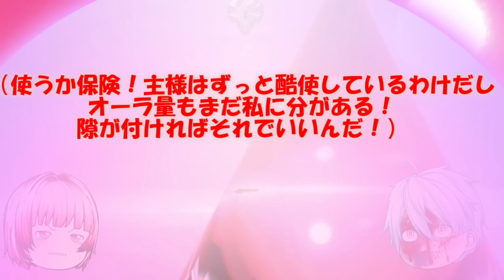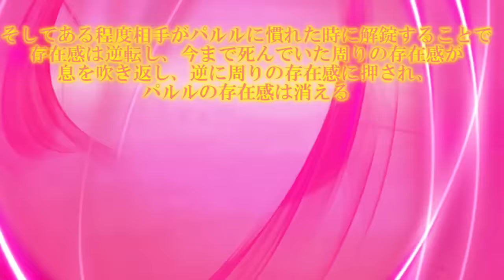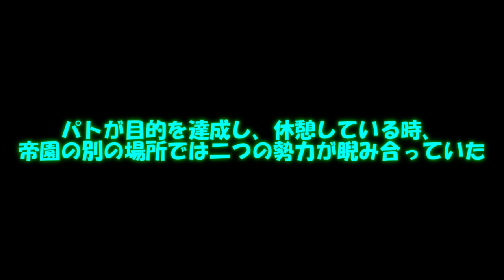専属神篇第4幕帝国上巻～ROTE～337話「真骨頂アンストッパブル」